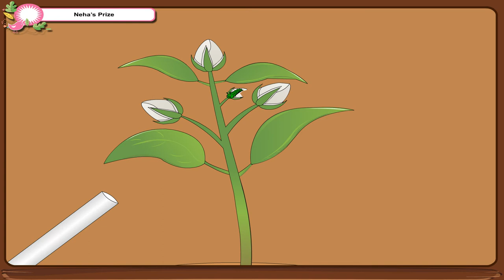Neha Prize class.4